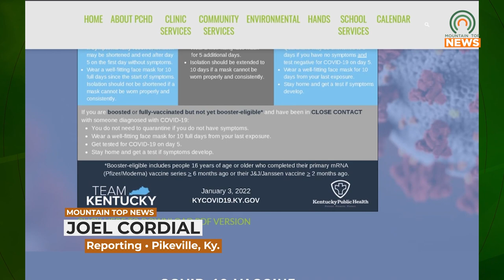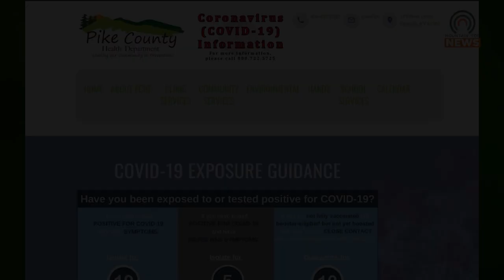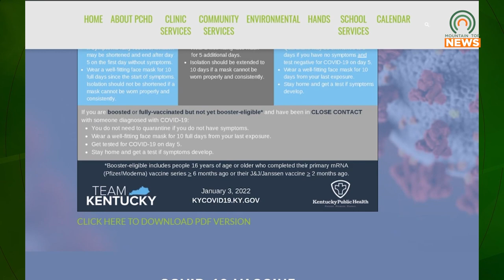PCHD Creates New System to Combat Omicron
With over one-thousand active Omicron COVID-19 cases and a positivity rate just shy of 25%, Pike County Health Department will be implementing a new system to deal with overwhelming case numbers.